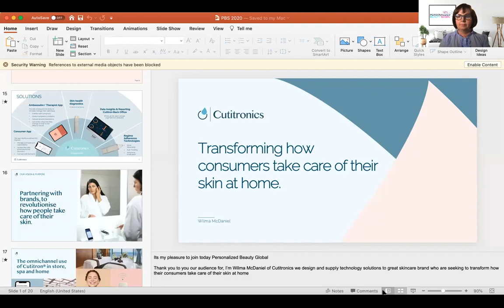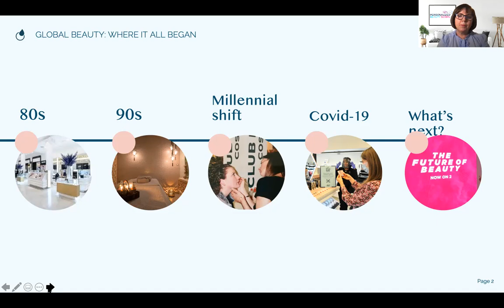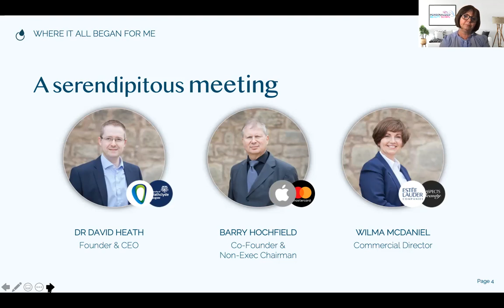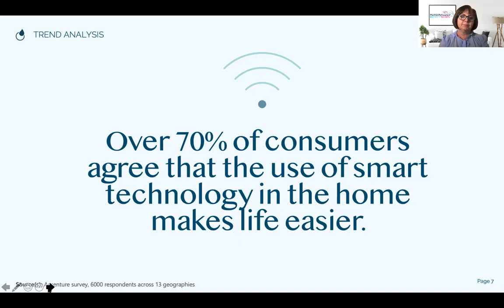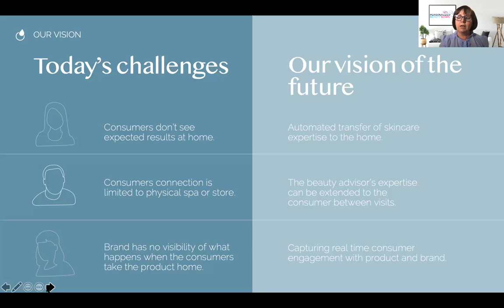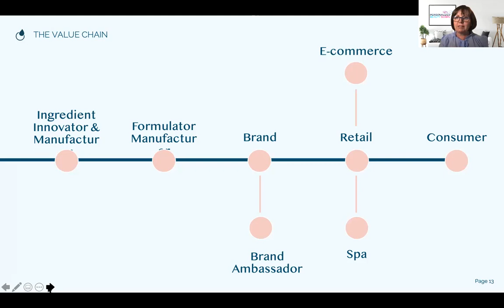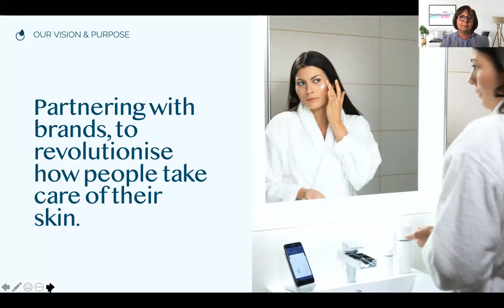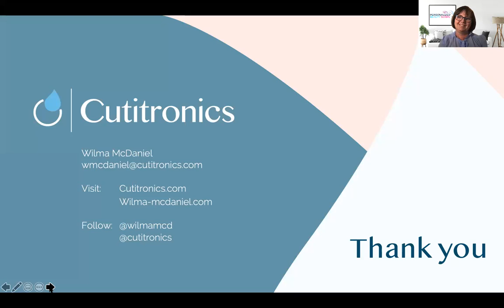PBS 2020 REC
Beauty Connect Global Series: Thought Leadership 2020.